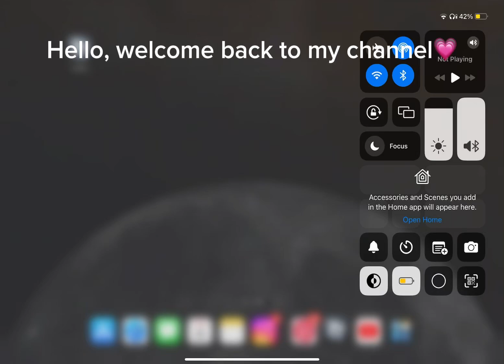Create Game-passes in Roblox For Pls Donate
In this video I showed that how to make your own Roblox game pass for free, I really hope you like this video and it was informative, just don’t forget to like subscribe share and comment lol